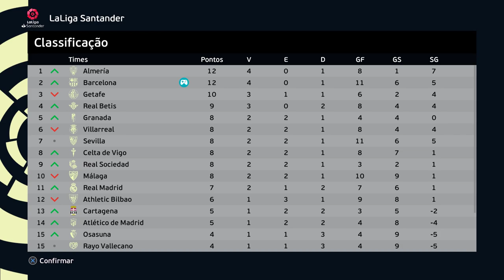NOSSA ESTREIA ESPETACULAR pelo BARCELONA !! - Rumo ao Estrelato Pereba #113 | PES 2021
Pereba estreia pelo Barcelona de forma espetacular!!